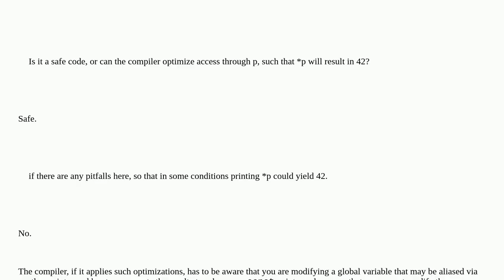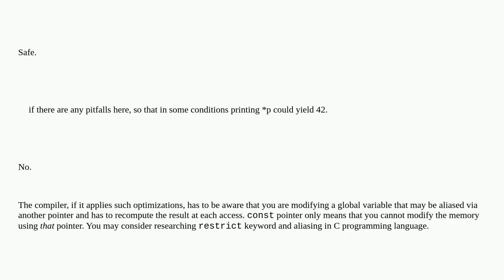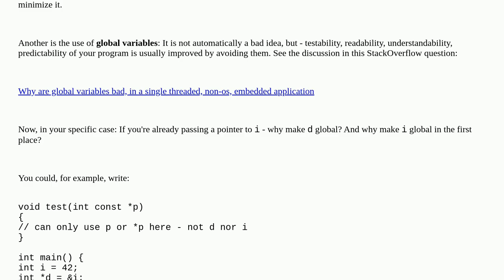Is it safe to change data via a pointer when another pointer-to-const observes it?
A special thanks goes out to the community

  constants compiler-optimization c pointer-aliasing